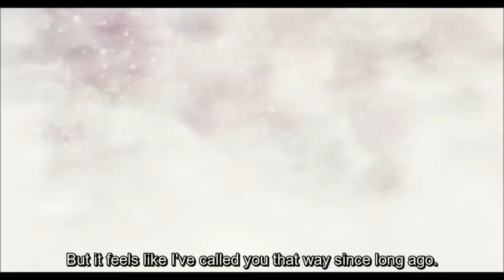Little Busters!: EX - Saya's Ending - Saya's Song - English Subs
This is the ending of Saya's arc from episode 4 of Little Busters!: EX.

Have a nice feels trip ~